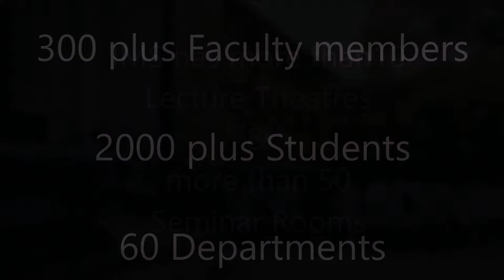IMS BHU Why should I study there / It's Academic atmosphere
ACADEMICS OF IMS

The Institute of Medical Sciences, BHU is a name to reckon with in the field of medicine. Nestled in the holy city of Varanasi, Banaras Hindu University founded by Bharat Ratna Mahamana Pandit Madan Mohan Malviya Ji is the capital of knowledge. As one enters the environs of this magnificent university. one cannot amiss viewing the spectacular IMS which has stood the test of time and emerged as a pioneer and a frontier in the arena. What makes IMS stand out is its unparalleled academics and enormous clinical exposure. We cater to four disciplines of the medical sphere namely- Faculty of Modern Medicine, Faculty of Dental Sciences, Faculty of Ayurveda and the College of Nursing...with equal focus on the undergraduates and postgraduates courses in almost all fields of medical, Ayurvedic, dental and nursing sciences.
IMS boasts of over 10 lecture theatres and more than 50 seminar rooms under the various departments. The lecture theatres are huge and are equipped with world-class technology. The knowledge garnered here by our arduous students will stay with them forever. The altruistic teachers and residents give their all to make learning an experience par excellence for the undergraduate students.

The laboratory classes for the students take them a step closer to visualising the intricacies of medical science and sharpen their clinical acumen.
The corridors of the college and the memories associated with them will forever remain etched in the minds of those who have walked through them.
The Institute also takes students closer to nature by letting them study and stroll away. fleeting time in the many beautiful lawns and gardens.
The clinical postings and the interaction with teachers make the students learn the way for the future in their dealings with patients and their treatment.
Be it the dissection hall for anatomy or the orthodontics classes or even the classes about our botanical treasure. MBBS, BDS, BAMS and B.Sc. Nursing students achieve a holistic development here.
The discipline that our teachers ignite, invoke and instil in our students...take them towards the zenith.
It is truly said. that medicine cannot be studied sans discussion. Group studies play a major role for students in clearing their infinite doubts and queries.
Similar attention is paid to our postgraduate students and residents for they are standing on the threshold of the big world outside. Soon, they are going to be practising as independent doctors and dentists and nurses. All the students, around 2000 plus. be it the undergraduates or the postgraduates are given utmost attention and special emphasis is given to their bedside education and honing their practical skills.
Clinical classes take them from history taking to examining patients to visualising and learning the technicalities of complex machines and instruments.
Knowledge and wisdom are only possible when we combine education with spirituality which gives one a peace of mind. Yoga classes for students bring about peace, a sense of calmness and helps them see their plan of action for the day. There, certainly cannot be a better start of the day than meditation and getting rid of all inhibitions and negative aura.
The Institute of Medical Sciences...in the years that it has stood tall...has been producing not only good but great medical professionals. The Institute provides a state-of-art system for its students. IMS has come a long way and is marching ahead keeping in pace with the world. Hail IMS!